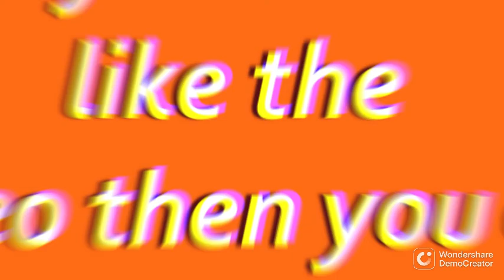Getting the car i've been grinding for in Ultimate Driving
i made it myself ok?